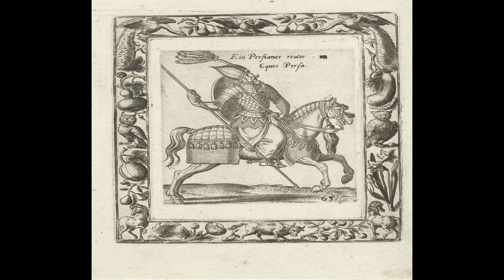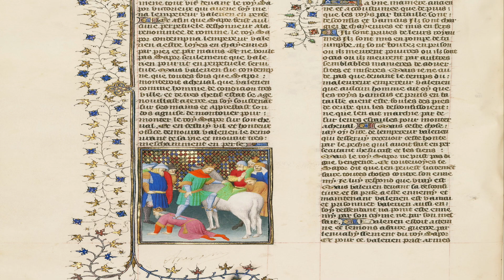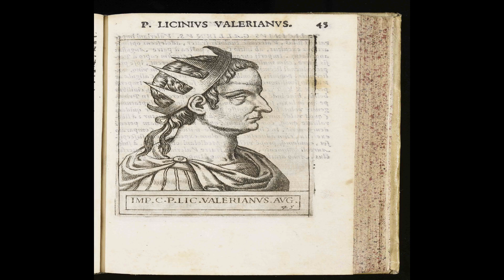The Roman Emperor Used as a Footstool | From the Desk of the Historian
During the Crisis of the Third century, a Roman emperor found himself somewhere no previous emperor had been before...captured by enemy forces. Enjoy this look at his captivity, how it is remembered and the greater impact on the Roman Empire.

- From the Desk of the Historian

Images are in the Public Domain or CC0, or AI images adapted from the same. Given the subject matter, exact images of people, places, and events are rare; as such, similar illustrative images may have been used.